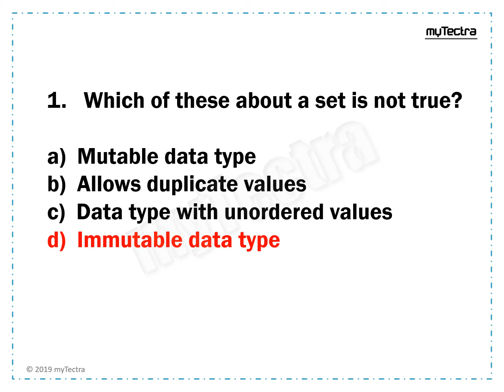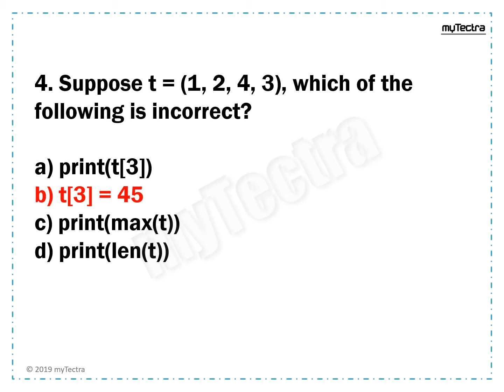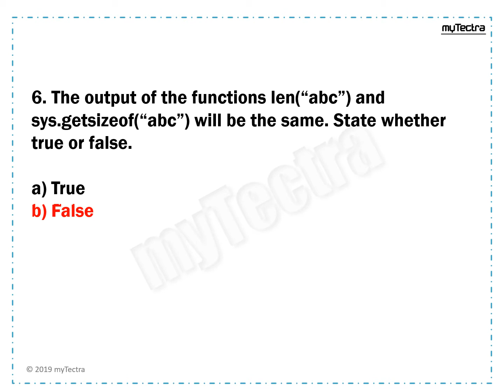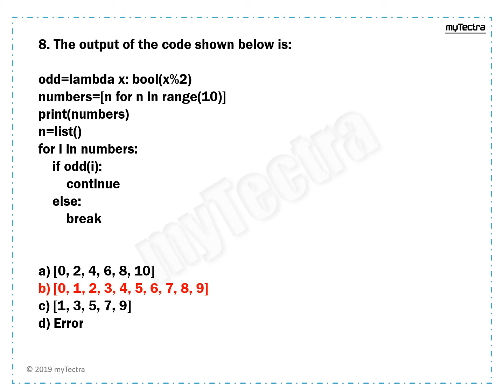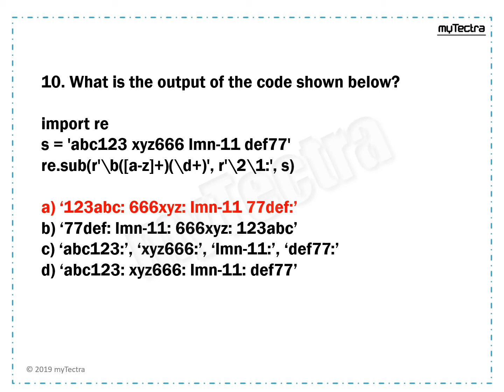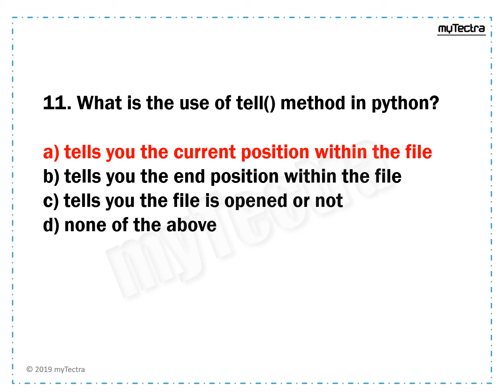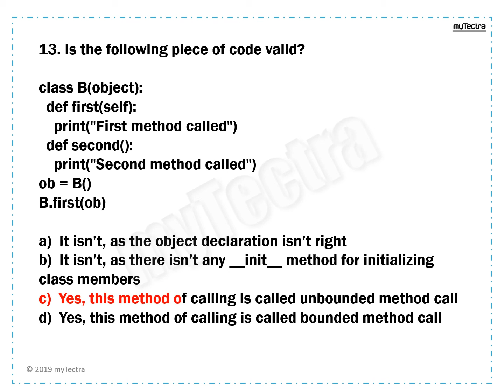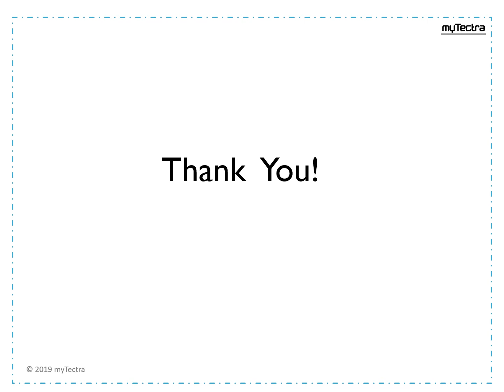Python Interview Questions and Answers | myTectra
This video will help you with your Python interview preparation. Here we have discussed some of the advanced questions from Python which may be asked in an interview. We hope you practice on our interview Q & A's and crack the interview!